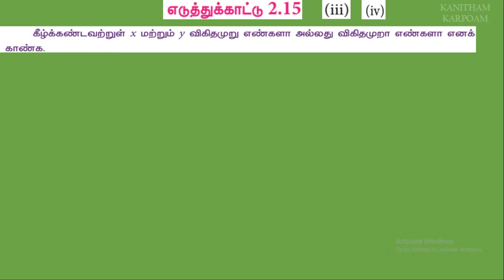9th Maths Tamil Medium || Term-1 || Example 2.15 ( 3, 4 ) || Lesson 2